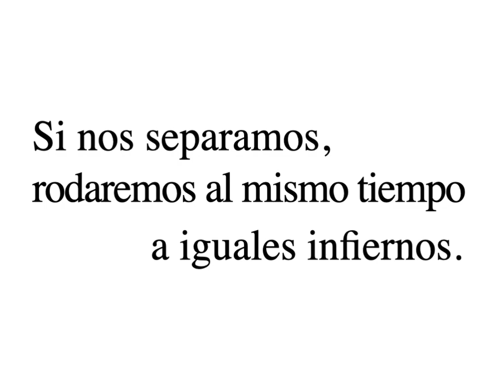Calendario de escritores 2023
1483 Paulus Jovius
1666 Sarah Kemble Knight
1686 Vasily Tatishchev
1728 Francisco Albergati Capacelli
1745 Íñigo Abbad y Lasierra
1759 August Wilhelm Iffland
1772 David Ricardo
1801 Gustav T. Fechner
1827 Maria Susanna Cummins
1831 Mary Louise Booth
1832 José Echegaray, Nobel 1904
1832 Octave Pirmez
1840 Andrea Bezzola
1857 Lucien Lévy-Bruhl
1861 Warden Oncle
1886 Manuel Bandeira
1891 Riccardo Bacchelli
1900 Richard Hughes
1902 Venyamin Kaverin
1902 Jean Lee Latham
1910 Andrew Gilchrist
1914 Ángel Gaztelu
1915 Alfredo Granguill Home
1923 Lygia Fagundes
1926 Sonja Akesson
1931 Etheridge Knight
1938 Stanley Fish
1947 Norbert C. Kaser